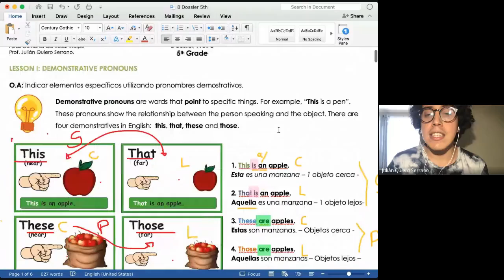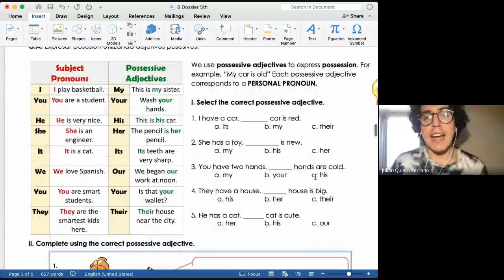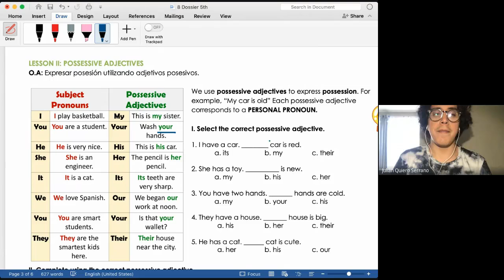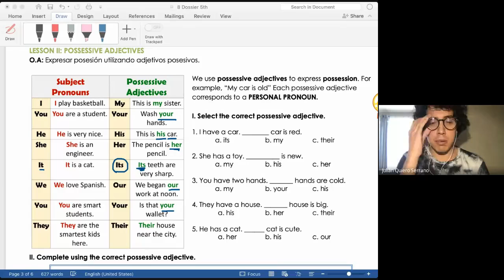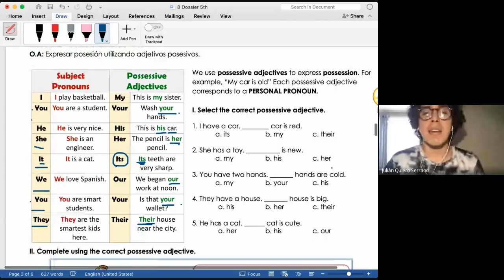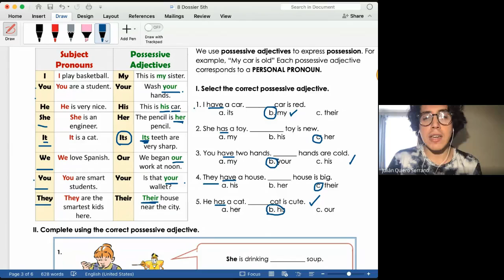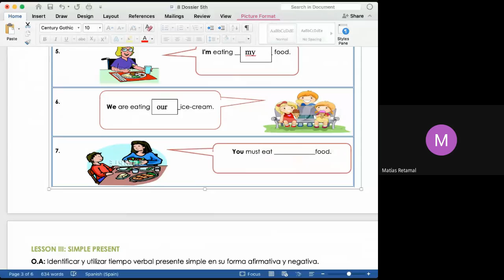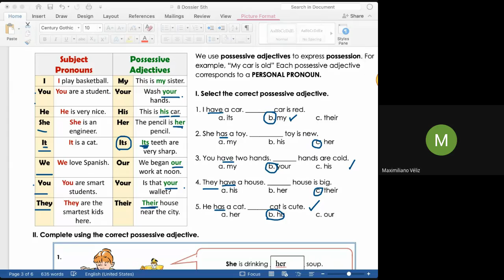5º básico, Inglés, Prof. Julián Q., Dossier 8, 12 de Noviembre